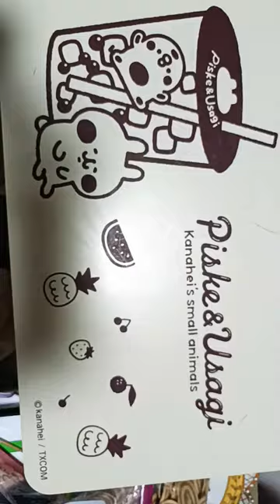2024年2月14日